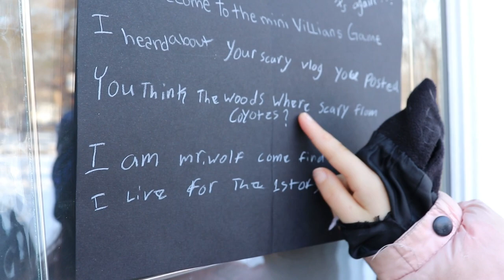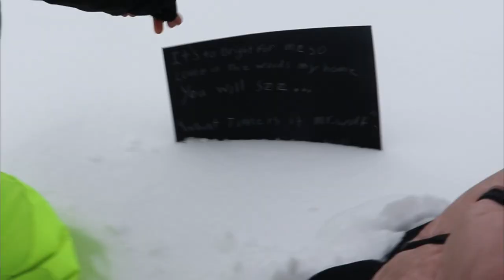Villains Mr Wolf What Time Is It? / That YouTub3 Family Villians the wolf part one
Thank you so so much for all your support!!

When a Villain Mystery Box shows up during our hike in the woods we decide to go ahead and play the game to defeat the next villain. A wolf appears in the woods and we figure out that in order to defeat the sneaky wolf we need to play what time is it mr wolf.

 We love each and everyone of our viewers and followers!!

Villains Mr Wolf What Time Is It? / That YouTub3 Family I The Adventures

"darlings of the dark" "kids videos for kids" "kids videos" "challenge videos" "fun videos" "top youtubers" top kids youtuber channel